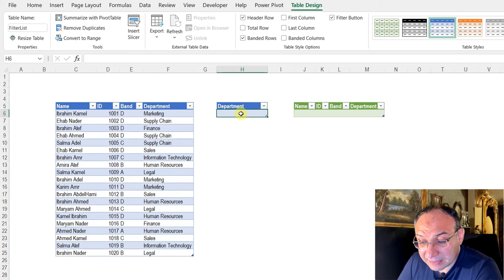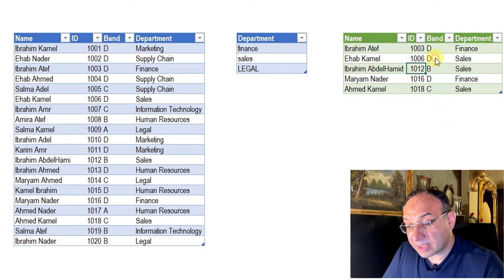Power Query Challenge: FILTER BY A LIST OF VALUES (ignOre caSe seNsiTiviTy) (PQC03)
To download excel file:
Please use the following subject: PQC03 Solution